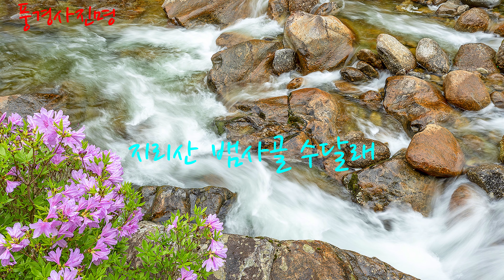지리산 뱀사골& 달궁 수달래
2024년 4월 22일 뱀사골& 달궁 수달래 만개